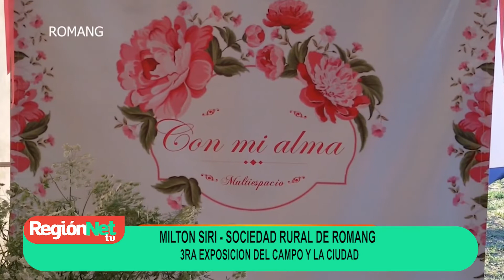ROMANG - Lanzamiento 3° Exposición del Campo y la Ciudad - PARTE 2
Cronograma de actividades:
Viernes 2 a las 19:00 hs: Jornada organizada por la Sociedad Rural.

Sábado 3 Se abre la Expo con expositores y por la noche habrá una cena show para los expositores.

Domingo 4 a las 10 hs: Apertura con Acto Oficial, luego habrá un almuerzo. Alrededor de las 17:30 hs habrá dos conjuntos importantes: Los Chamameceros de Corrientes y  el grupo de cumbia Almae.